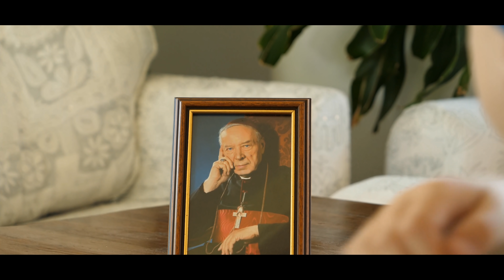O NIEZŁOMNY PRYMASIE TYSIĄCLECIA - pieśń do Kardynała Stefana Wyszyńskiego - beatyfikacja 12 IX 2021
ŚPIEW: Franciszek Patynowski
SŁOWA i MUZYKA: ks. Rafał Jaworski

CHÓRKI: Agnieszka Patynowska
MIX: Edward Sosulski

1. Służyć codziennie już Bogu.
Dla Niego hołdy, cześć i chwała.
Więzienia, smutki i trudy i znoje,
Dla Boga życie poświęcając swoje.

Ref. O niezłomny Prymasie Tysiąclecia,
Kardynale Stefanie Wyszyński.
Gdy w sercach naszych brakuje znów miłości,
Módl się za nami i prowadź do świętości.

2. Dość już! Non possumus! – wołał,
Gdy Boga znów obrażać chcieli.
Świętości bronić przed bezbożnym wrogiem.
- Maryjo wszystko składam w ręce Twoje.

3. Polskę zawierzył Maryi,
By zawsze nami przewodziła.
Bo Ona naszą drogą do wolności,
Bo Ona naszą Bramą do wieczności.

4. - Moja kochana Ojczyzno!
Dziś z Nieba modlę się za ciebie.
Ufajcie Bogu, to z Nim zwyciężycie,
Z Maryją siebie i świat przemienicie.